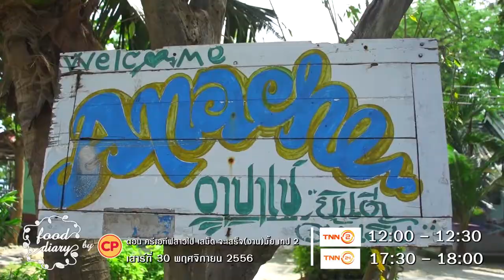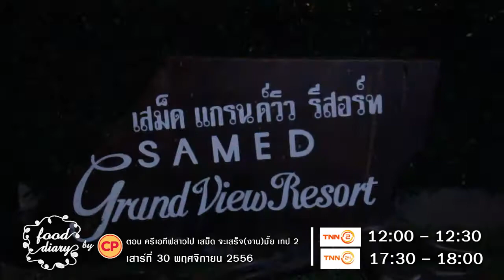FooddairybyCP:promo_เสาร์ 30 พฤจิกายน 56 ตอน ครีเอทีฟสาวไป เสม็ด จะเสร็จ(งาน)มั้ย.. 2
PROMO FoodiarybyCP: ครีเอทีฟสาวไป เสม็ด จะเสร็จ(งาน)มั้ย..2
ออกอากาศวันเสาร์ที่ 30 พ.ย 2556
เมื่อน้องแพมครีเอทีฟสาวคนสวยของรายการ food Diary By CP ได้รับมอบหมายจากเจ้านายต้องออกไปดูสถานที่ถ่ายทำที่เกาะเสม็ด จังหวัดระยอง จึงต้องชวนน้องสาวคนสนิท น้องอาย พิมพกานต์ แพร่คุณธรรม นักแสดงจากภาพยนตร์เรื่อง Last Summer ไปด้วย ภารกิจครั้งนี้จะเป็นอย่างไรและมีร้านอะไรบ้าง สถานที่น่าสนใจแบบไหนบยเกาะเสม็ด รับรองสนุก มัน แน่นอน